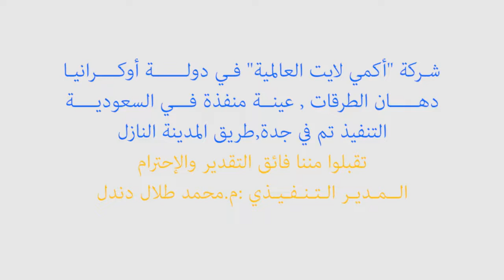دهـــــان الــطــرقـــات , عـينــة مـنـفــــذة فـــي السعوديــــة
شــــركة "أكـــمي لايت الــعــالــمـيــــة" فـــي أوكــــــرانيـــا
التنفيذ تـــم فـي جدة,طريق المدينة النازل,بعد كوبري صاري
تاريخ التنفيذ25/12/2018
لمزيد من التفاصيل
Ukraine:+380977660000